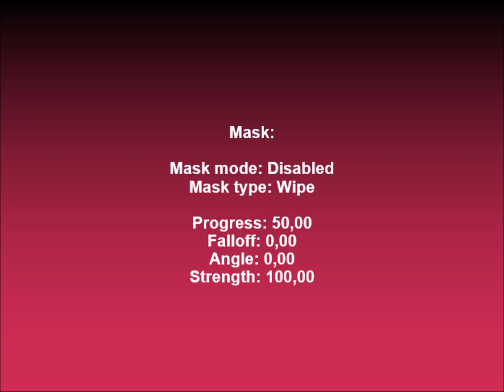How to make MiracleUJVLTCM3388 on Sony Vegas (FOR REAL THIS TIME)